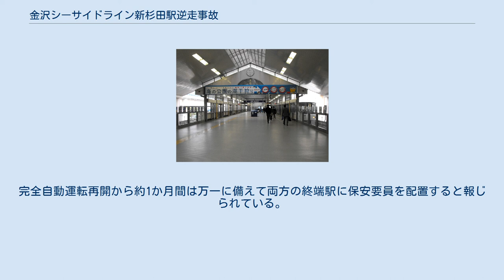金沢シーサイドライン新杉田駅逆走事故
金沢シーサイドライン新杉田駅逆走事故（かなざわシーサイドラインしんすぎたえきぎゃくそうじこ）は、2019年（令和元年）6月1日、横浜シーサイドラインが運行する金沢シーサイドライン（AGT路線）の新杉田駅で列車が逆走し車止めに衝突、乗客が負傷した事故である。
同路線初の鉄道人身障害事故となった。
 2019年（令和元年）6月1日午後8時15分頃、新杉田駅発並木中央駅行きの2000形5両編成の電車（無人自動運転）は旅客の乗降を終え、ドアが閉まると同時に進行方向とは逆方向に起動し、25メートル先の車止めに衝突した。
全車両のモーターが進行方向とは逆に動き、時速20キロメートル以上で車止め（油圧式緩衝装置タイプ）に衝突したと見られている。
運輸安全委員会は翌2日の午前から事故調査を開始した。
 6月2日までの神奈川県警察の発表では、本件事故により乗客計14人が負傷し、うち6人が骨折などの重傷を負っている。
8月31日、神奈川新聞は17人が負傷したと報じている なお、当該車両は6月2日午後から3日午前1時までに、別車両を用意して金沢区の車両基地まで牽引・収容された。
 運輸安全委員会の事故調査報告書によると、直接の原因は進行方向を下り方向へ設定・指示する回路が1両目の客室の後部左側にある機器室内で地絡ショートし断線したことである。
また、システム上の問題として、上下いずれの進行方向も指示されない場合はモーター制御装置に記憶保持された進行方向を引き継いでそのまま走行する仕様となっていたこと、地上側での進行方向の確認をモーター制御装置よりも上流部分である運転台選択線で行っていたため断線を把握できなかったことが挙げられ、これらのいずれかが適切な仕様であれば列車は発車しなかった。
さらに、ATCの後退検知機能が「指示された進行方向と逆に走行」した場合に機能する仕様となっており、回路断線で進行方向の指示がどちらにもない状態で転動を検知した場合は機能しない仕様であったため非常ブレーキが作動しなかった。
 事故後、金沢シーサイドラインでは、モーター制御装置について進行方向の指示がある場合にのみ加速するように変更し、走行方向の指示がない場合にはATCの後退検知機能が両方向とも機能するよう変更した。
そして地上側に返す進行方向状態を運転台選択線ではなく断線を起こした進行方向選択線とし、またその進行方向選択線はループ回路としその情報はその末端で取得するよう変更した。
 事故発生後よりバスによる代行輸送が横浜市営バス・京急バスを中心に実施され、並行してJR線・京浜急行電鉄・京急バスによる振替輸送も行われた。
国土交通省は安全が確認できるまでの間、運行禁止措置を発令した。
 事故から3日後の6月4日朝までに事故車両以外の15編成の確認を行い、国土交通省と協議、同日午前11時より運転を再開。
安全確保のため、自動運転ではなく運転士乗務による手動運転を行い、運転士の数に限りがあるため、通常の65%程度の本数（運転間隔約7～10分）による特別ダイヤでの運転再開となった。
代行バスは運転再開後も平日ラッシュ時を中心に引き続き運行されている。
 6月4日より新杉田駅では2番線のみを使って運転をしていたが、復旧作業が終了したため6月16日より1番線の使用を再開した。
 2019年7月1日以降、平日朝夕のラッシュ時の運行本数を増便する一方、利用者の少ない早朝や深夜の運行を減便すること、土曜休日は原則10分間隔で運行すること、これらの臨時ダイヤ改定により平日朝の新杉田駅 - 市大医学部駅間の代行輸送バスは運行を取りやめる（振替輸送は継続）ことが6月26日に発表された。
なお、無人による完全自動運転の再開の目途はたっていないとも伝えられた。
 8月31日から保安要員を運転席に同乗させる形で自動運転が再開し、9月6日からは完全自動運転が3か月ぶりに再開した。
完全自動運転再開から約1か月間は万一に備えて両方の終端駅に保安要員を配置すると報じられている。